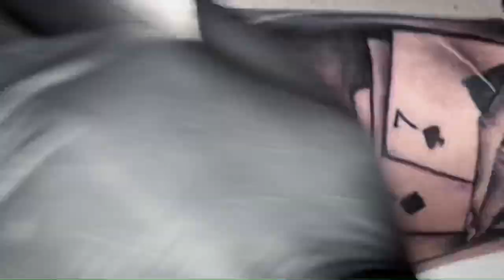Life is Game Tattoo | Time lapse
8 - 9.5 volts
Ai-tenitas Prophet tattoo machine
40$ OFF with code ALEXKONTI

7RL, 9RS, 23RM Pepax cartridges

2 hours of tattooing
Dettol
Stencil Paper Kores
InkBooster butter
Panthera Green soap
Dynamic ink